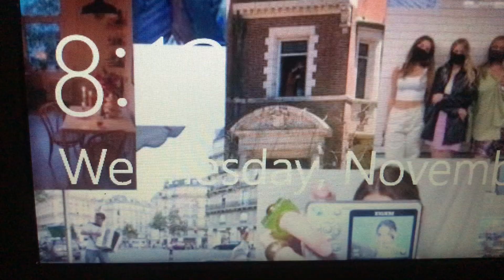a ‘not so boring’ day in UNILAG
In this video, I share a VERY realistic vlog of what a day in my life looks like as a Law student in the University of Lagos...I hope you enjoy watching!☺️

I use PiggyVest to save & invest securely. Sign up with my link and get ₦1,000.00 to start your own savings journey
(save as little as 100 naira to get your bonus)